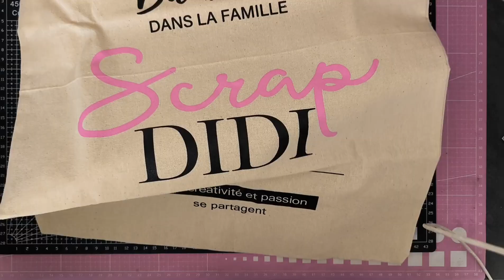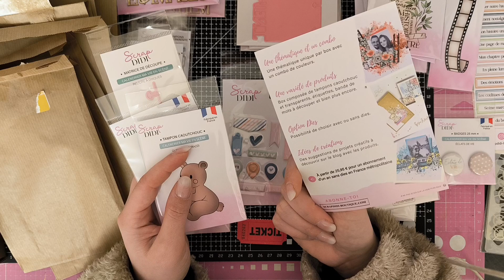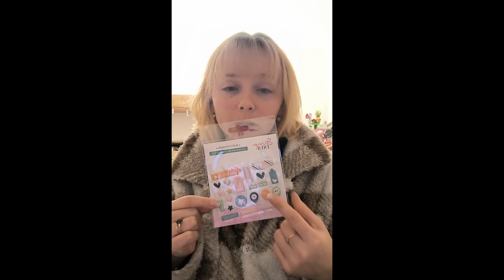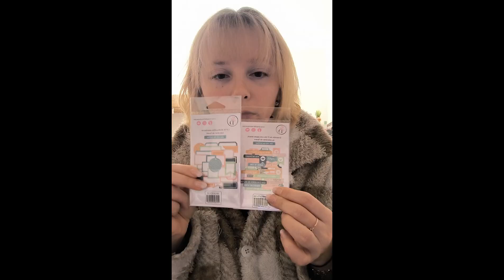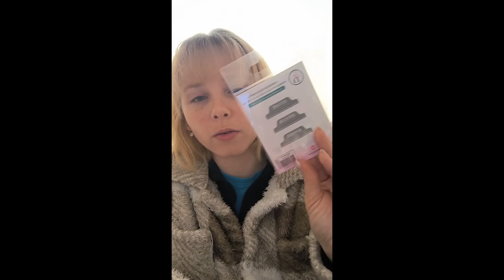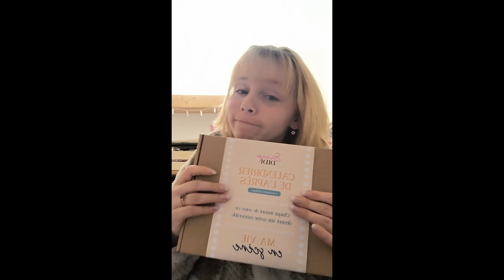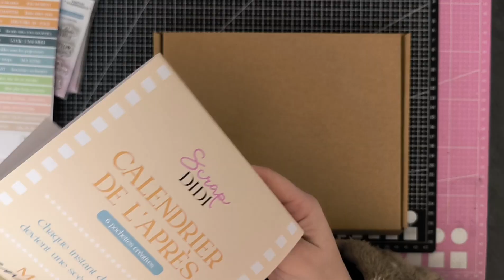⚠️ SPOILER !⚠️ Je déballe les calendrier de l'avent et d'après de chez scrapdidi 🤭 🙈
Je sais j'suis dingue mais si tu as regardé c'est que tu l'es autant que moi 😂 😂 😂

J'ai eu envie cette fois encore de ne pas faire comme tout le monde et de découvrir son secret 😍

Moi qui regarde tant d'unboxing calendrier de l'avent j'en ai jamais vu dans le scrap alors je lance peut-être une tendance 😁

A bientôt

Tiff 💕